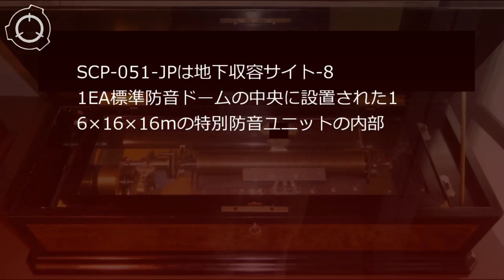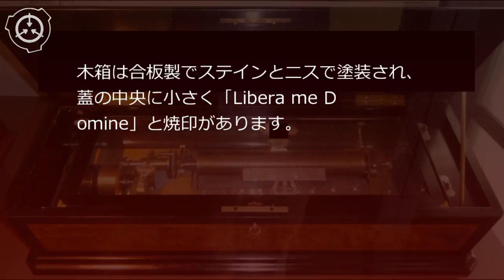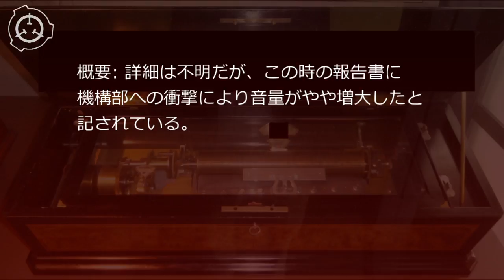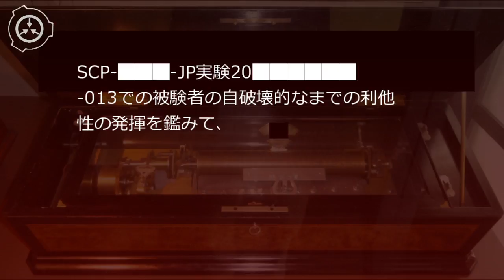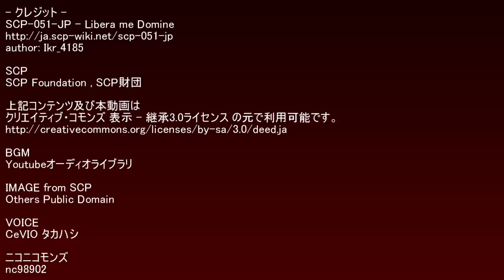SCP財団機密データ：SCP-051-JP - Libera me Domine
SCP-051-JPは200×720×90mmの木箱に入った72弁オルゴールです。木箱は合板製でステインとニスで塗装され、蓋の中央に小さく「Libera me Domine」と焼印があります。蓋を開けるとガラス製の内蓋があり、その内部に機構部が観察できます。蓋の裏にはラテン語の歌詞が記されています。 シナリオ読込型VRoidビューワ HachiViewerPlus